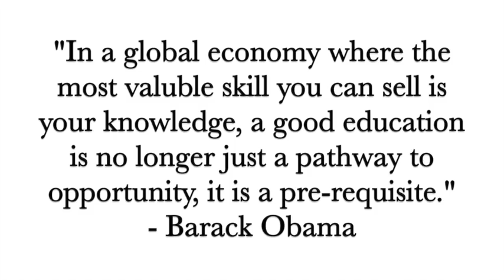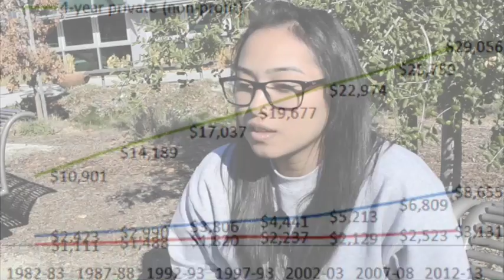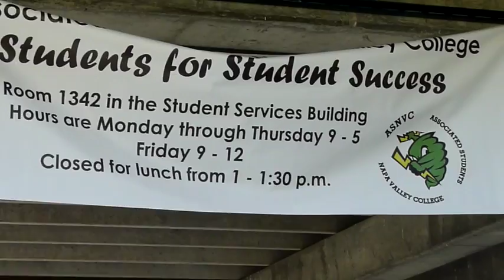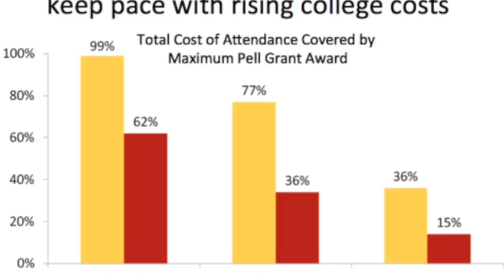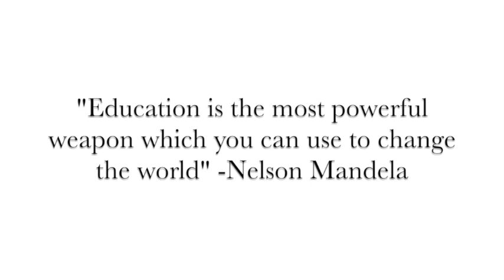Political Studies-C-SPAN Documentary-Education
This video is about Political Studies-C-SPAN Documentary